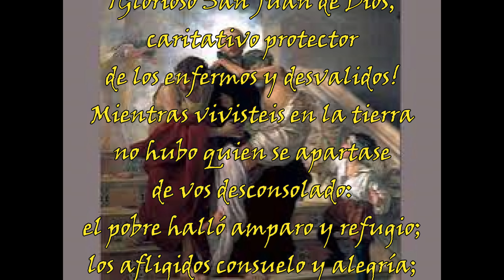Santoral del 08 de marzo: San Juan de Dios Patrono de los hospitales y su oración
Únete a nosotros en este video en el que nos sumergimos en la profunda espiritualidad de la oración San Juan de Dios Patrono de los hospitales y trabajadores de la salud, venerado el 08 de marzo.